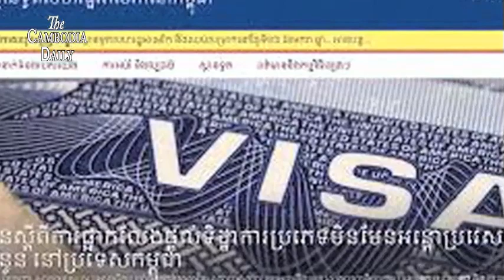រដ្ឋមន្ត្រីក្រសួងមហាផ្ទៃ ប្រតិកម្មចំពោះការហៅថា របបក្រុងភ្នំពេញឬ របបលោកហ៊ុន សែន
លោកស ខេង ឧបនាយករដ្ឋមន្ត្រី និងជារដ្ឋមន្ត្រីក្រសួងមហាផ្ទៃ បានសម្តែងការមិនពេញចិត្តសោះឡើយចំពោះការប្រើពាក្យថា  របបក្រុងភ្នំពេញ ឬរបបលោកហ៊ុន សែន។
ប្រតិកម្មនេះធ្វើឡើងនៅក្នុងវេទិការភាពជាដៃគូរវាងរាជរដ្ឋាភិបាល និងអង្គការសង្គមស៊ីវិលជាលើកទី២ នៅទីស្តីការក្រសួងមហាផ្ទៃ នៅព្រឹកថ្ងៃនេះ។
លោកស ខេងអះអាងថា ការប្រើពាក្យថា របបក្រុងភ្នំពេញ ឬរបប លោកហ៊ុន សែនគឺជាការកំណត់យ៉ាងច្បាស់ថា  រដ្ឋាភិបាលបច្ចុប្បន្នជារដ្ឋាភិបាលខុសច្បាប់តែម្តង។ លោកថា អ្នកដែលបានលើកឡើងបែបនេះ ឬ អ្នកដែលបានប្រើប្រាស់ពាក្យបែបនេះ គប្បីពិចារណាឡើងវិញ ដោយលោកថា រដ្ឋាភិបាលនេះជារដ្ឋាភិបាលស្របច្បាប់ ព្រោះមានការផ្តល់សេចក្តីទុកចិត្តពីសំណាក់ពលរដ្ឋជាង៨០% ដែលបានបោះឆ្នោតឲ្យគណបក្សប្រជាជនកម្ពុជាកាលពីខែកក្កដាឆ្នាំ២០១៨កន្លងទៅ ដោយគ្មានអំពើហិង្សា ឬបាតុភាពអាក្រក់ណាមួយឡើយ។  លើសពីនេះ លោកថា លទ្ធផលបោះឆ្នោតពេលនោះ ក៏ត្រូវបានប្រទេសមួយចំនួនទទួលស្គាល់ថែមទៀតផង។
ប៉ុន្តែសហគមន៍អឺរ៉ុប និងសហរដ្ឋអាមេរិកធ្លាប់ហៅលទ្ធផលឆ្នោត ដែលគណបក្សប្រជាជនកម្ពុជាអះអាងថា បានឈ្នះភ្លូកទឹកភ្លូកដី កាលពីខែកក្កដា២០១៨ថា ជាការបោះឆ្នោតក្លែងក្លាយ ដោយសាររបបលោកហ៊ុន សែនបានបំផ្លាញសមិទ្ធផលប្រជាធិបតេយ្យដ៏ធំនៅ កម្ពុជា។
រហូតមកទល់ពេលនេះ សហគមន៍អឺរ៉ុប និងសហរដ្ឋអាមេរិកបានចាត់វិធានការជាបន្តបន្ទាប់ដើម្បីឱ្យរបបមួយនេះវិលទៅរកគន្លងប្រជាធិបតេយ្យ មានការគោរពសិទ្ធិមនុស្សឡើងវិញ។
វិធានការទាំងនោះរួមមានការបិទទិដ្ឋការមិនឱ្យមន្ត្រីជាន់ខ្ពស់របបក្រុងភ្នំពេញចូលទៅទឹកដីរបស់ពួកគេ ការត្រៀមបង្កកទ្រព្យសម្បតិ្តមន្រ្តីជំនិតរបស់លោកហ៊ុន សែននិងការបោះពួយដកប្រព័ន្ធអនុគ្រោះពន្ធពីកម្ពុជាថែមទៀត៕